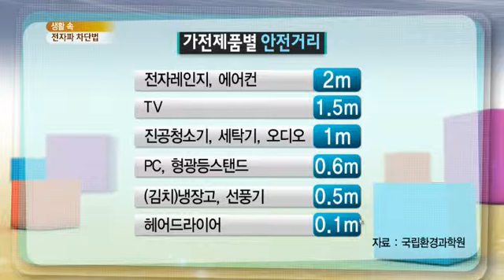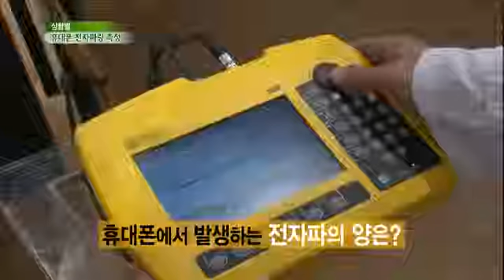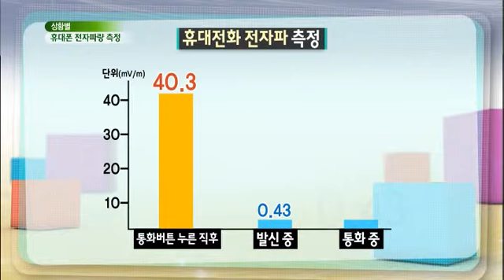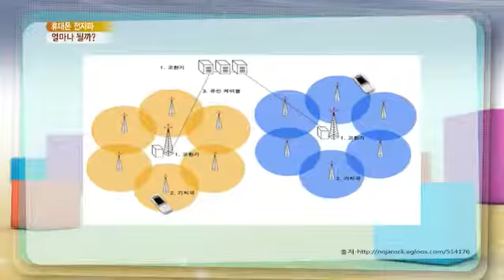무엇이든 물어보세요 - Ask Anything 20140303 # 008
Showtime : KBS 1TV Mon-Fri 10 a.m. 2014/03/03
More Episode Title : Ask Anything